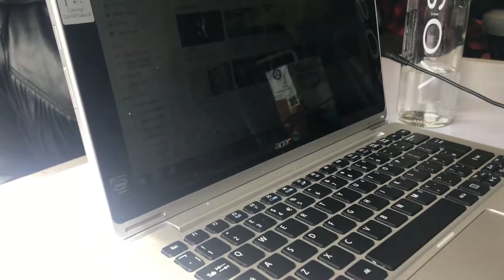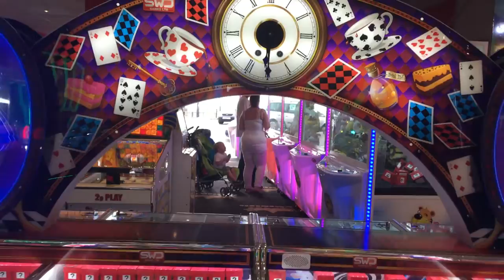kent vlog //Grace Mensah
Main channels and social media links 🌴💕💕